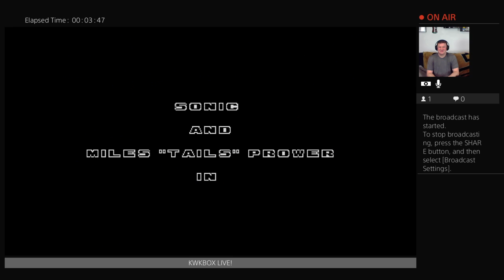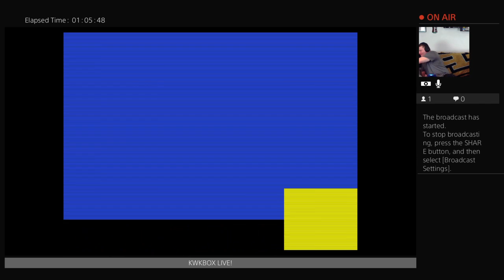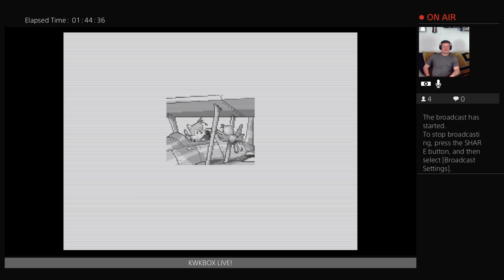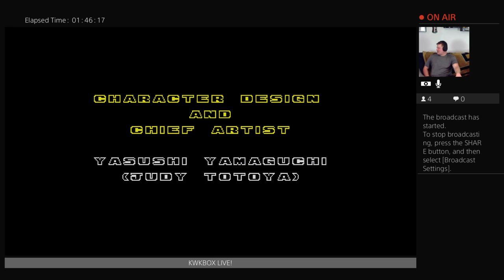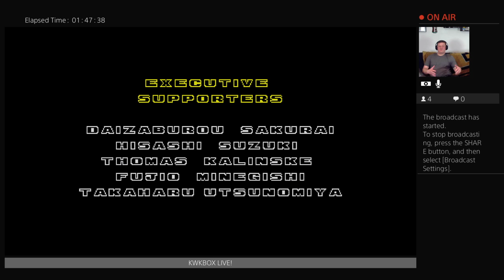Sonic the Hedgehog 2 - PS4 - Live Stream - KWKBOX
Kevin streams Sonic the Hedgehog 2 on the PS4.

Game: Sonic the Hedgehog 2
Platform: Playstation 4
Year: 2018